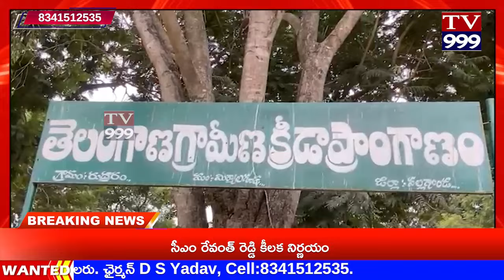TV 999//మిర్యాలగూడ మండలం రుద్రారం గ్రామంలో కోళ్ల వ్యర్థాల దందా.